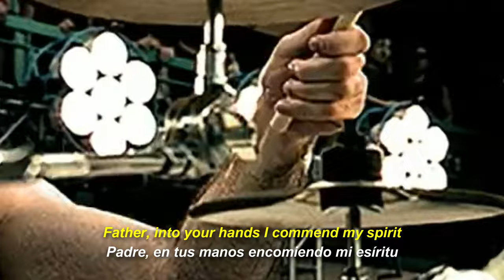System of a Down - Iwachu (Subtitulada en español | Lyrics)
"Chop Suey" habla sobre "despertar" sobre la idea de la muerte y reconsiderarla en cuestión de dejar de temerle y juzgarla.

Cada persona es libre de interpretar la canción como desee; pero considero que está lejos de ser una canción "cantada al diablo" como mucha gente tiende a creer equis de.